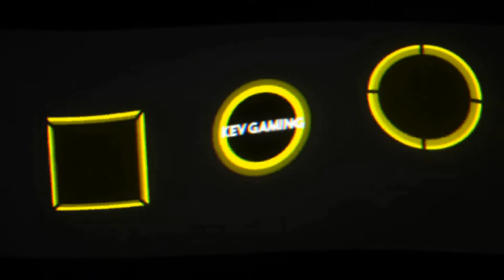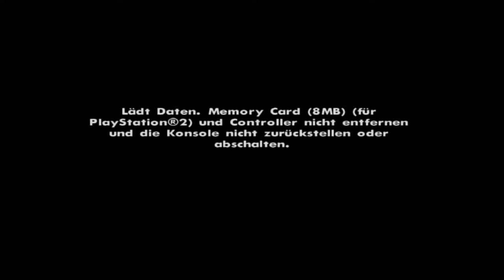Let's Play GTA San Andreas #42 Abrisskommando